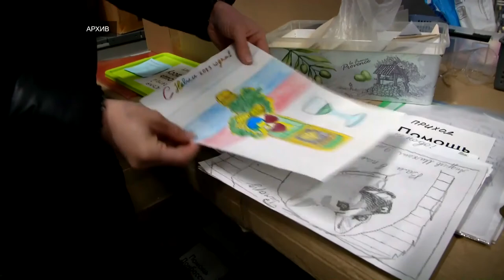Тверские школьники пишут письма на фронт